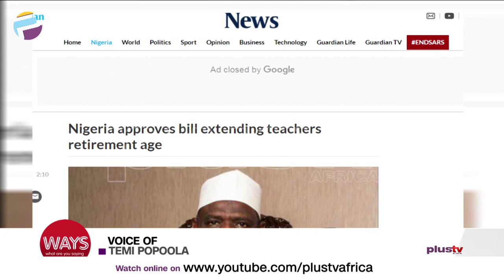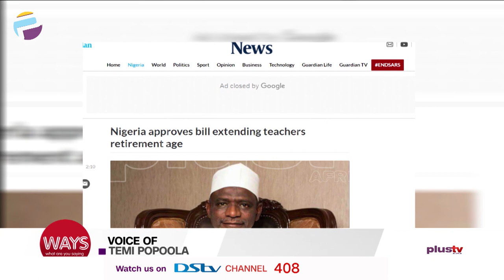Joe Biden's Inauguration,Repentant Bandits Gets Hilux Vehicles & Millions Of Naira In Zamfara